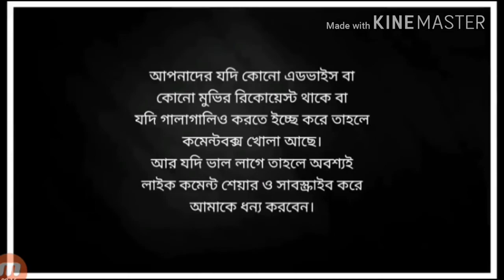Dhon |||| Bangla Khisti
Just for fun , vai apnader jodi kno request thke j kono movier scene khisti version bar krbo sta apnar comment te blte paren, r channel ta k like share subscribe obosoi korben.